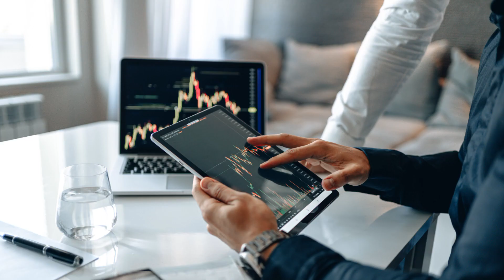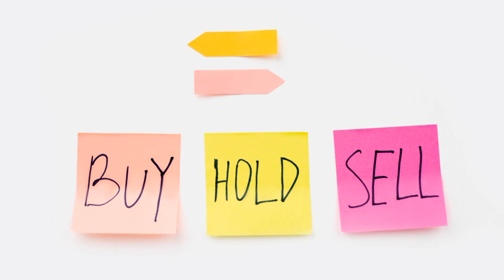Basics of share market || stock market for beginners || Class: 1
Introduction of pakistan stock exchange, complete guide about pakistan stock exchange, how to invest in pakistan stock exchange.